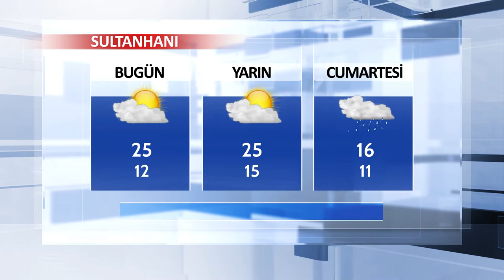22 Mart Aksaray ve İlçeleri Hava Durumu